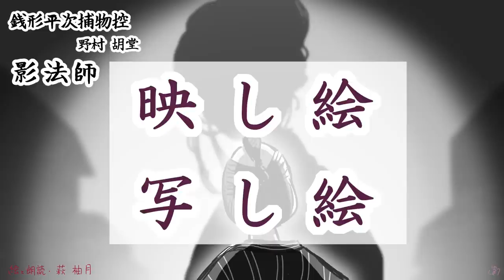朗読 野村胡堂 銭形平次捕物控 影法師［挿絵付］［青空文庫］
最近「影法師」に憑かれ、気が変になっているという市ヶ谷柳町の菊屋の倅彦太郎。その影法師が義理の父の妾お袖に似ているという噂。四ツ谷の与吉の持ち込んだ話に、平次と八五郎は柳町の菊屋へーー。
野村胡堂「銭形平次捕物控　影法師」
絵と朗読：萩柚月

LINEスタンプ「ゆるふわ平次さん」好評発売中です。